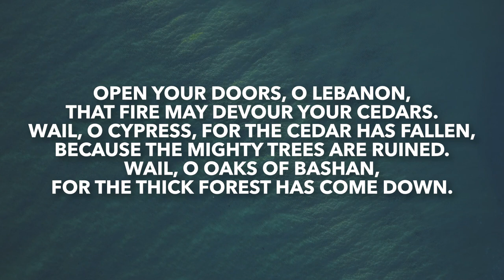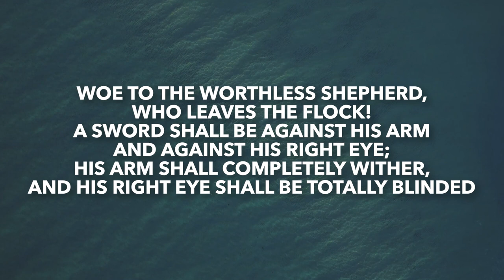Zechariah 11 | Daily in the Word | Pastor John Spencer